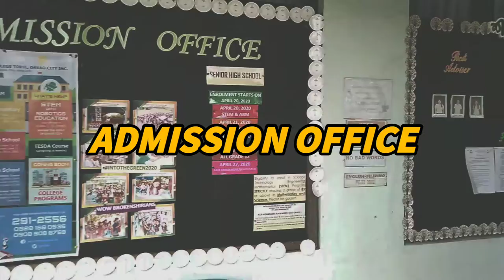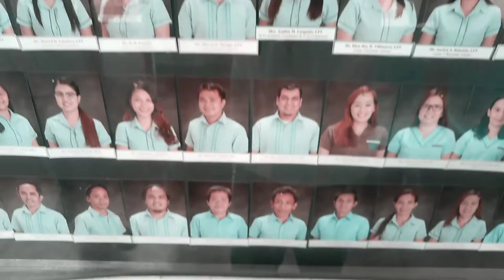NAG TOUR KAMI SA BROKENSHIRE COLLEGE TORIL😍🤩😘😚🤑💥💯💖(WATCH TILL THE END)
Mikaela Sai Uyamot
Chris Anthony Ypil

11-Piety